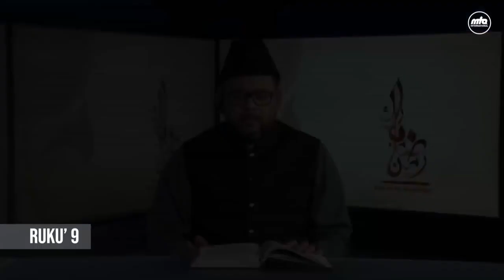Part 26 Holy Qur'an | Ramadan2020 | Hafiz Syed Mashood | تلاوتِ قرآن مجید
Watch the Recitation of the Holy Qur'an (Part 26) by Hafiz Syed Mashood Sahib. The next part / Spara / Juz' of the Holy Qur'an, specifically recorded for the month of Ramadan, will be uploaded each day.

یومیہ تلاوتِ قرآن مجید

چھبیسواں پارہ
تلاوت مکرم حافظ سید مشہود احمد صاحب

ملاحظہ فرمائیں رمضان المبارک کی مناسبت سے خصوصی طور پر کی گئی تلاوتِ قرآن پاک۔ روزانہ اگلے سپارے کی ریکارڈنگ اَپلوڈ کی جائے گی۔